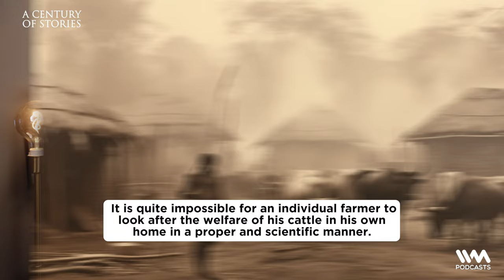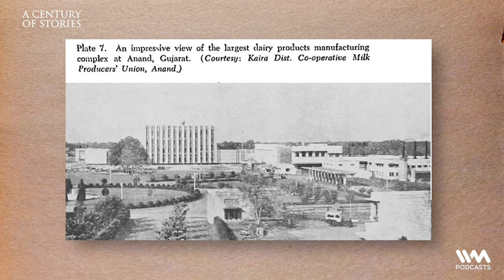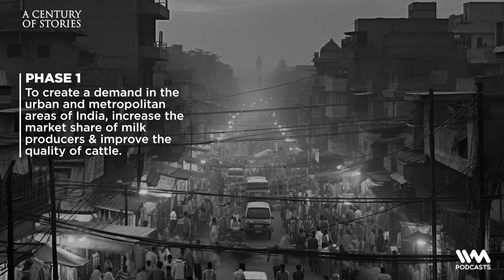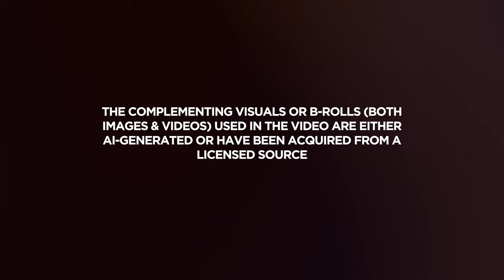Exploitation to Triumph: India's WHITE REVOLUTION! | A Century Of Stories w/ Kunal Vijayakar | #06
Welcome to A Century of Stories presented by IDFC FIRST Bank!

In this week's episode, join Kunal as he unravels the captivating tale of India's White Revolution. Step back in time to 1945, when British-run milk monopolies squeezed farmers dry. Discover how these resilient farmers, inspired by Mahatma Gandhi's cooperative ideals, fought back and birthed the Kaira District Co-operative Milk Producers Union, famously known as AMUL. See how this movement laid the foundation for India's dairy dominance in "Operation Flood."

New episodes out every Monday!

Do share your thoughts with us in the comments section!

-x-x-x

The complementing visuals or b-rolls (both images & videos) used in the video are either AI-generated or have been acquired from a licensed source.